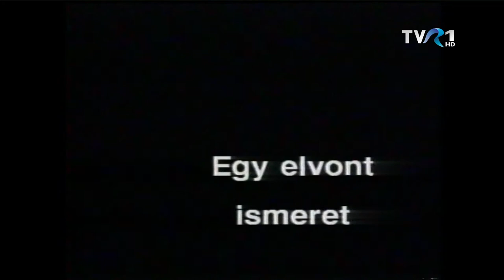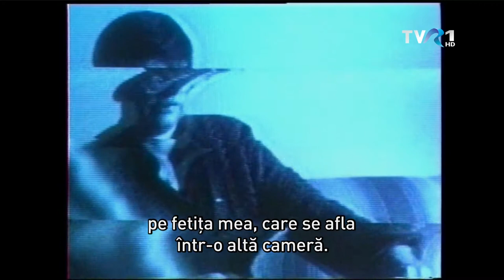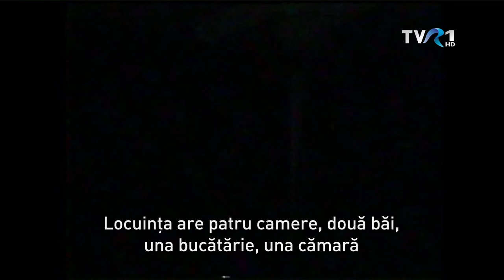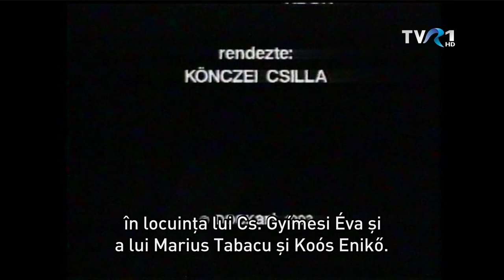MAGYARADÁS / Egy elvont ismeret - kísérleti dokumentumfilm, 1993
Szőcs Géza, Cs Gyimesi Éva, Marius Tabacu és Koós Enikő az 1980-as évek kolozsvári disszidenciájának egyik magját alkották. Akkoriban került kapcsolatba velük Könczei Csilla is. A következő filmet röviddel a rendszerváltás után, 1993-ban készítette róluk, Schneider Tiborral együtt. A film főszereplőinek nagyrésze sajnos már nincs közöttünk. Gyímesi Éva ment el a leghamarabb, Marius Tabacu a közelmúltban hagyott itt bennünket, és az elmúlt napokban hunyt el tragikus hirtelenséggel Szőcs Géza. Az Egy elvont ismerettel Szőcs Gézára és nyolcvanas évekbeli bajtársaira emlékezünk.

Rendező: Könczei Csilla
Operatőr: Schneider Tibor
Román nyelvű fordítás: Marius Tabacu

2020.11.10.